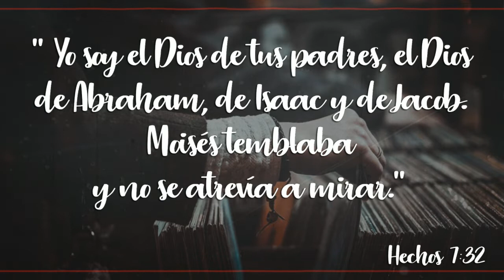90's RAP | Boom Bap Beat | CLASSIC INSTRUMENTAL | For Sale